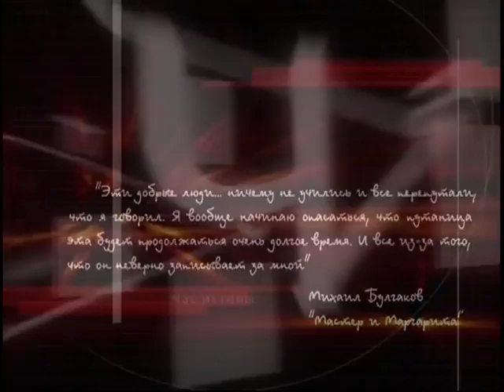656 Скифы кто они 3